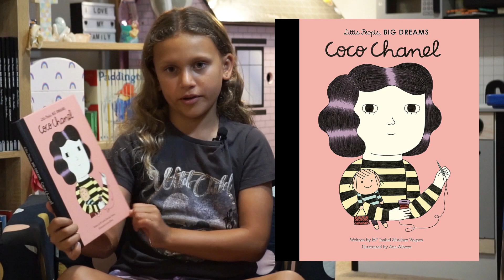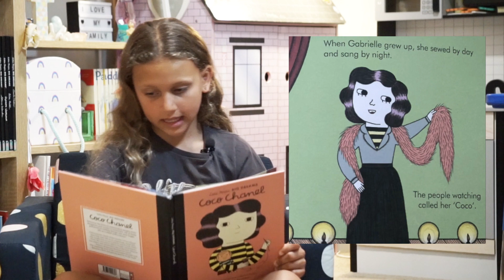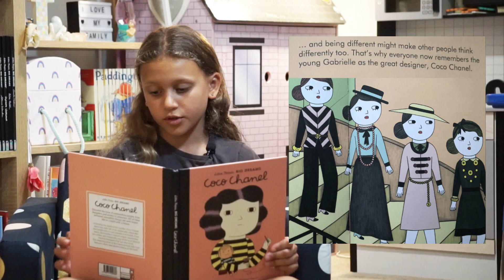Story Time With Flora | Little People Big Dreams | Coco Chanel